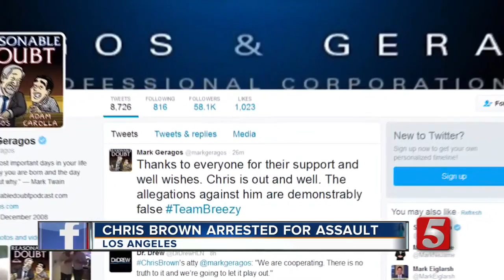Afternoon Headlines: Wednesday, August 31, 2016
Afternoon news updates and headlines for Wednesday, August 31, 2016.